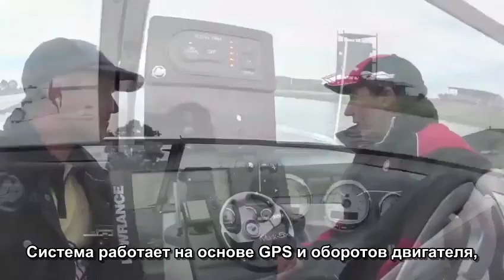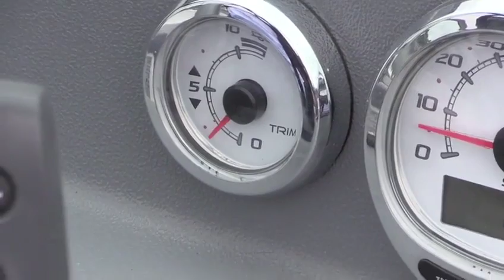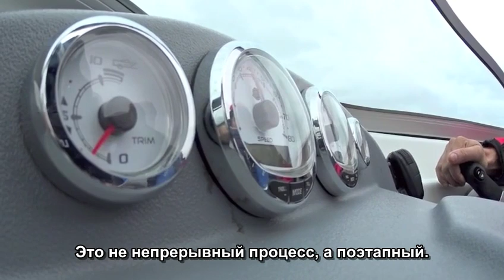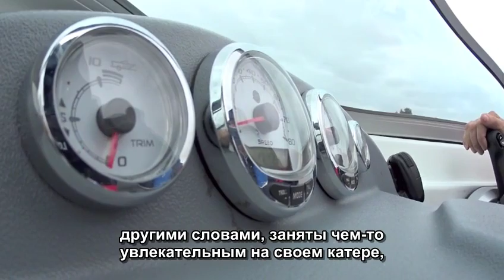Mercury Active Trim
В этом видео рассказывается о работе инновационной системы Mercury Active Trim, позволяющей в автоматическом режиме управлять дифферентом мотора.
П мнению специалистов, использование системы Mercury Active Trim, позволяет снизить расход топлива до 40%!

Торгово-сервисный центр "ФЛАГМАН" является авторизованным Дилером и Сервисным центром компании Mercury Marin, по Красноярскому краю.